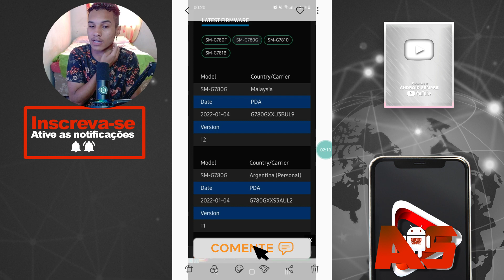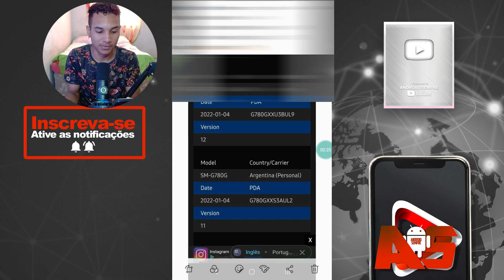MAIS OUTRO GALAXY RECEBENDO ONE UI 4.0 ANDROID 12 😍 - Android Sempre